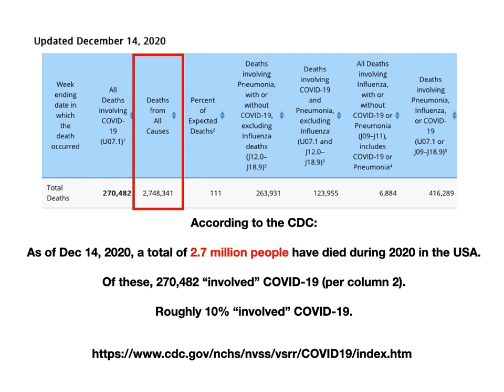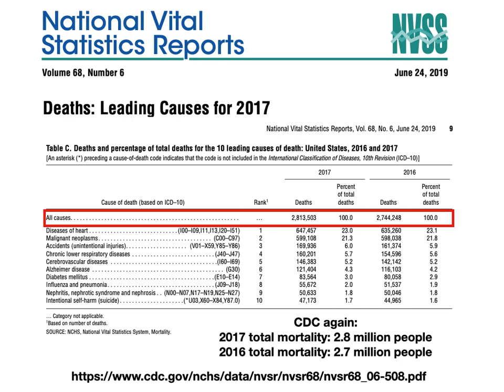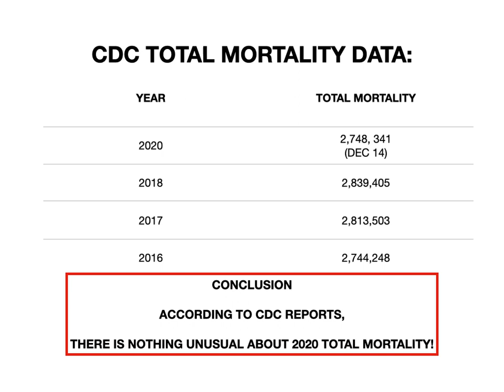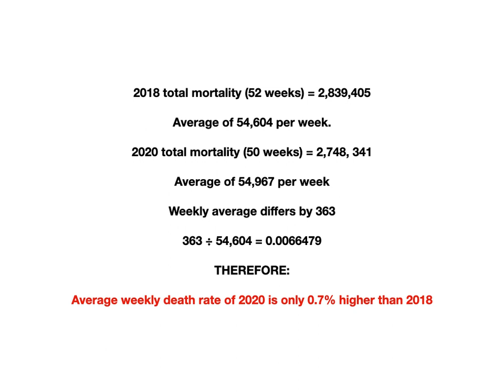USA total mortality 2020 vs 2018, 2017, 2016 per CDC documents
MIRACLES by Savfk
AS ABOVE SO BELOW by Savfk
MAXIMUS by Savfk
STRONGER by Savfk
THE LINE OF BEAUTY by Savfk